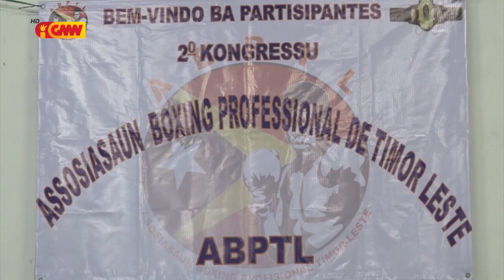Aniceto Do Rosário eleitu ba Prezidente Asosiasaun Boxing Profisionál TL ba períodu 2024-2027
Aniceto Do Rosário eleitu ba Prezidente Asosiasaun Boxing Profisionál Timor-Leste ba períodu 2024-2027